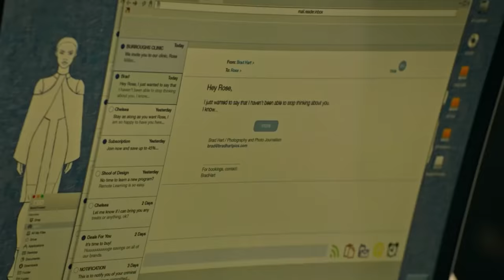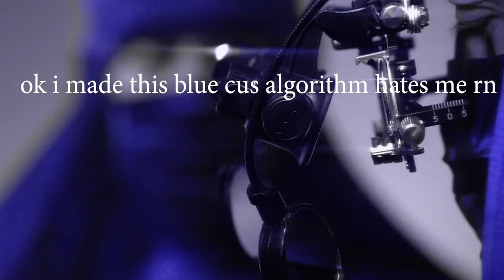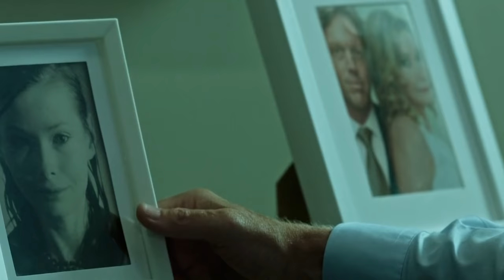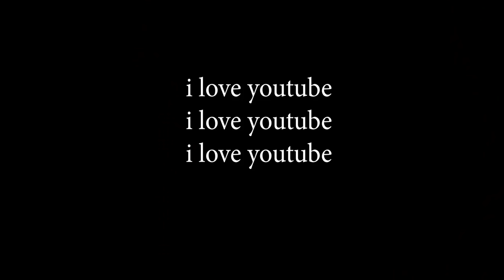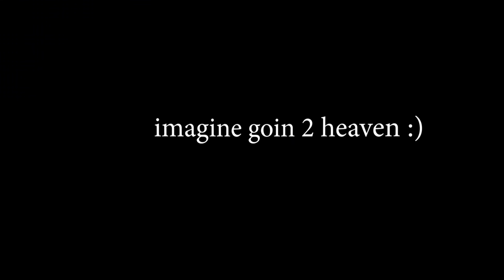Her Surgeon Messed Up BIG TIME (Movie Recap)